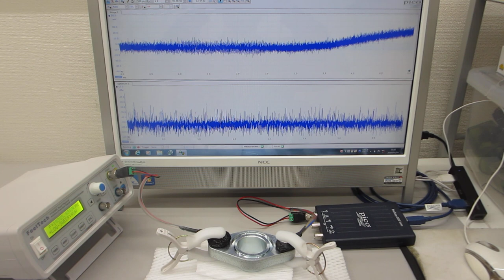基礎実験：：超音波を利用した表面状態の検査技術開発（超音波システム研究所）